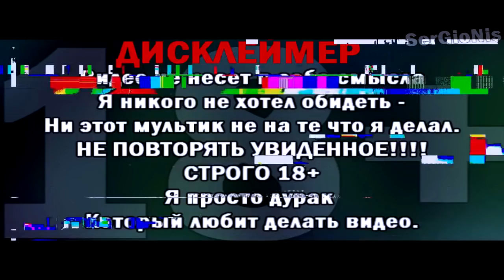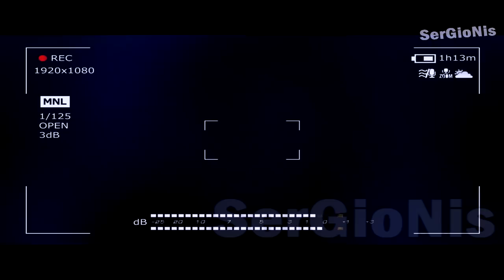ПОТЕРЯННЫЙ ЭПИЗОД ФИКСИКОВ | ПОТЕРЯННАЯ СЕРИЯ ФИКСИКИ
СПРАШИВАЙ: ask.fm/s_e_r_h_y_i__k_i_n_g

Видео сделано для детей и несет в себе без обидный характер. Все что сделано в видео НИКОГДА НЕ ПОВТОРЯТЬ.Этот формат видео называется криппипаста - страшилка для детей. Эту страшылку выдумал я. Так же я не хотел обидеть мультик, он очень интерестный и полезный.
Не спамте в коментариях. Уважайте друг-друга.